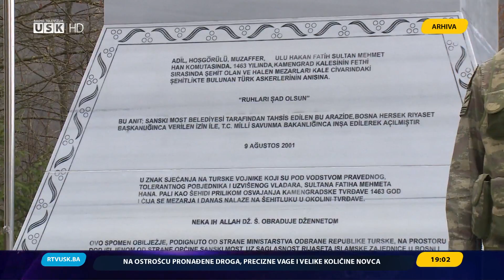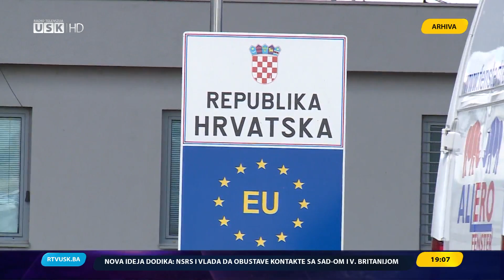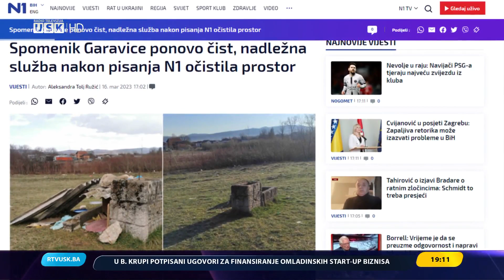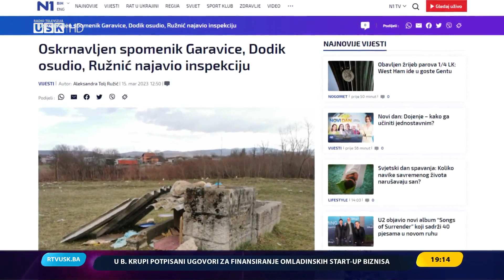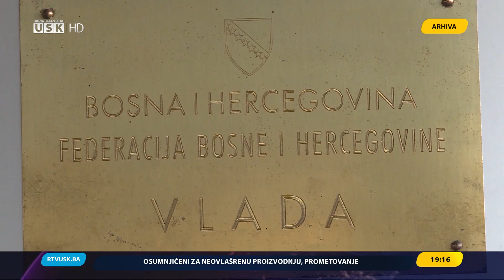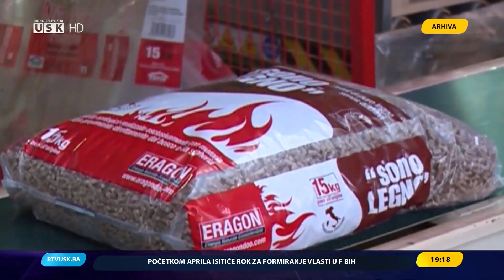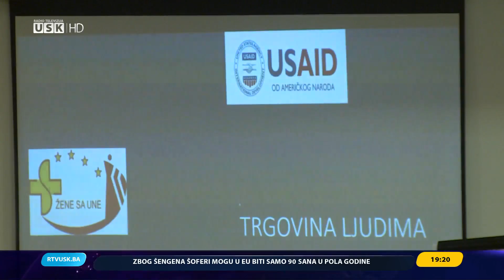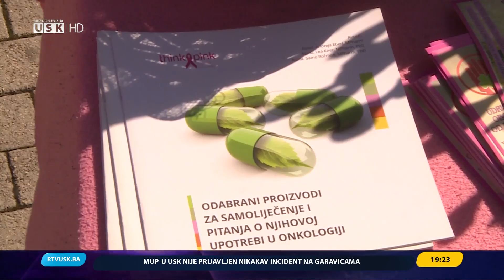DNEVNIK RTV USK, 17.03.2023.